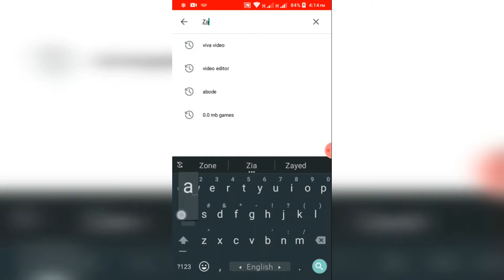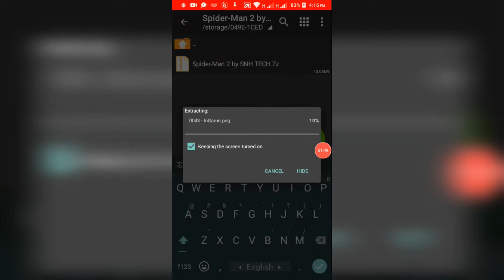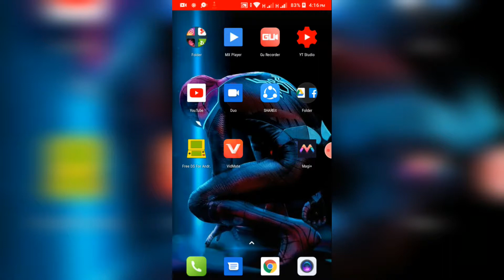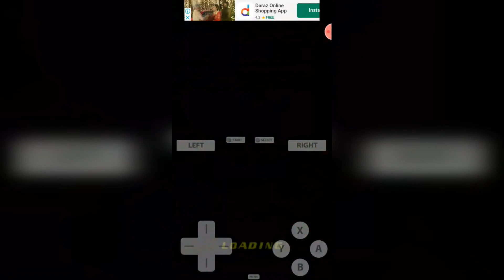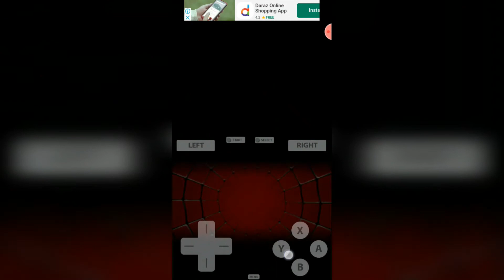(13mb)How to download Spider-man 2 in 13mb nds